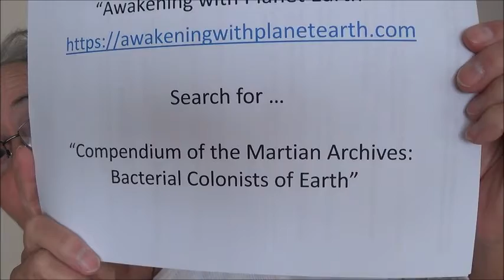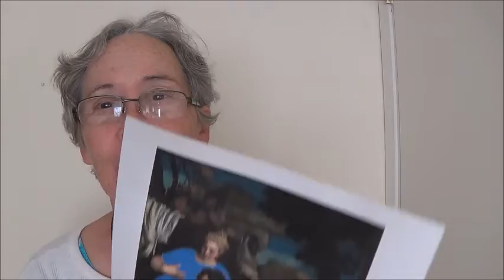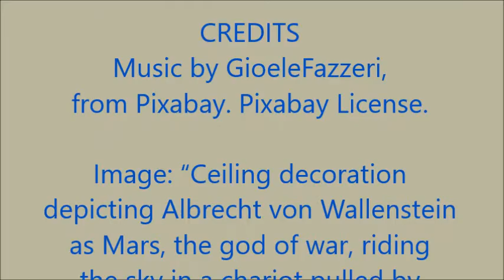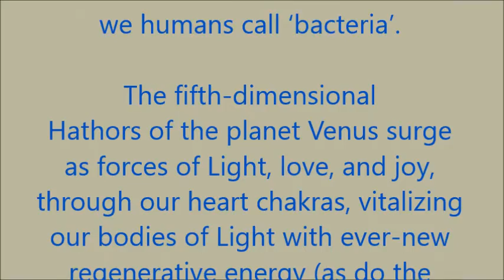First Contact: Martians . by Alice B. Clagett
Filmed and published on 16 November 2022
Dear Ones,

CAPTIONS FOR IMAGES IN VIDEO are at the end of the video.